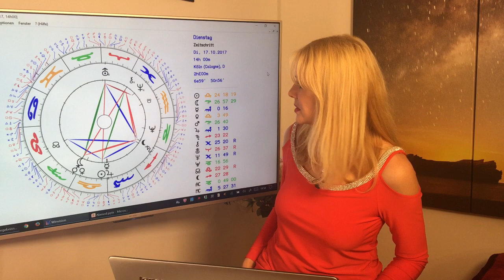Horoskop für Sternzeichen Löwe: Liebe und Leben im Oktober 2017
Eure Liebessterne im Oktober zeigen, dass ihr gar nicht in die Ferne schweifen müsst, sondern dass ihr die Liebe oft ganz in Eurer Nähe findet, wenn ihr aufmerksam seid. Ihr könnt im Mittelpunkt stehen, doch am erfolgreichsten seid ihr, wenn ihr selbst den Scheinwerfer Eure Aufmerksamkeit auf andere richtet, die dann regelrecht aufblühen und sofort von Euch begeistert sind